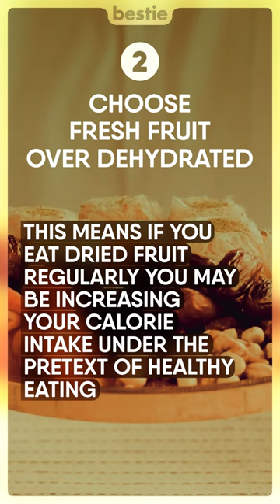20 Effortless Healthy Food Swaps To Cut Thousands Of Calories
Dieting is hard, especially when you love gorging on processed, sugary foods. However, in order to choose a healthy lifestyle you need to swap the unhealthy foods with healthier alternatives. Hey there viewers and welcome back to another bestie video! Making food swaps is the first step towards a healthier well being.

Rules for dieting are frustrating. You cannot satisfy the cravings of your favorite junk food. However, just by making simple swaps and tweaks you won’t have to give up on your favorite ice cream, paninis or cheeseburgers! Doing this will also enable you to eat what you want, when you want it. How is that even possible?

Are open faced sandwiches the answer? How does a corn tortilla make a difference without compromising taste? Is boiling food better than frying them?

Today we will be talking about food swaps that’ll kickstart your journey to a happier and healthier life!